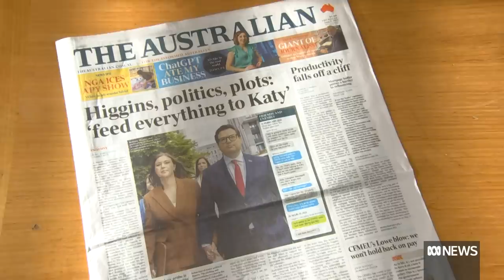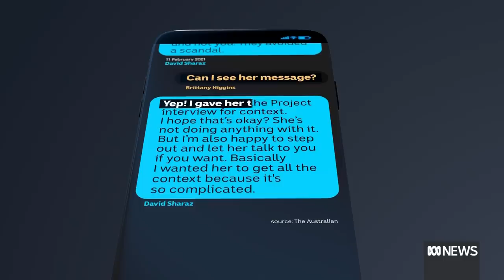PM faces questions on whether he coordinated with Brittany Higgins | ABC News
Prime Minister Anthony Albanese has been questioned over whether he planned with Brittany Higgins to pressure the Coalition over her allegation of rape inside Parliament House, which was never proven.

The Australian has reported Ms Higgins and her partner David Sharaz planned with journalist Lisa Wilkinson and her producer Angus Llewellyn to recruit friendly politicians to pursue their case, naming Mr Albanese, Finance Minister Katy Gallagher and Environment Minister Tanya Plibersek as potential allies.

In text messages between the couple, published by The Australian, Mr Sharaz claims that Mr Albanese gave him his number and offered to fly to Canberra to meet Ms Higgins and that Senator Gallagher was "really invested", with Ms Higgins suggesting they "feed everything" to the senator so that she could grill the government at senate estimates.

Ms Plibersek has denied any involvement, and Senator Gallagher rejected the suggestion of her involvement on ABC Radio yesterday.